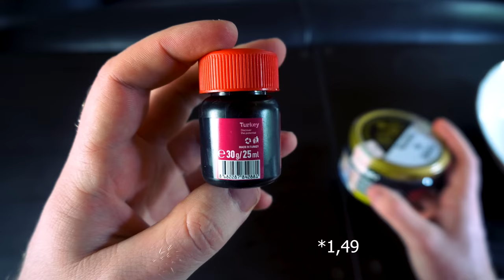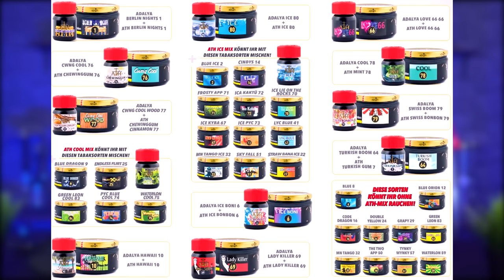Das neue ADALYA SHOT SYSTEM! Love66 im Test!